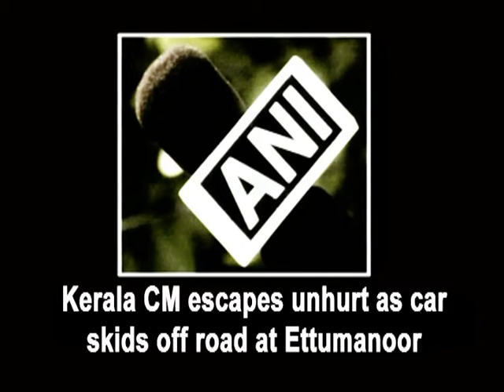Kerala CM escapes unhurt as car skids off road at Ettumanoor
Kollam (Kerala), Feb 28 (ANI): Kerala Chief Minister Oommen Chandy's car skidded of the road and fell in a small drain at Ettumanoor in the wee hours on Sunday. The Chief Minister was on his way to Puthuppally after attending a function presided over by President Pranab Mukherjee in Kozhikode. While the Chief Minister escaped unhurt, his gunman, who was sitting in the front, suffered minor injuries. The reason of the accident is yet unknown.